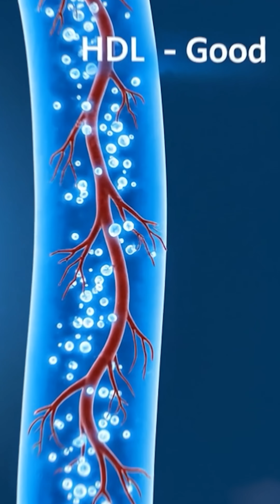LDL vs HDL — Which Cholesterol Number Matters More? | Cardiologist Explains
Which is more important — LDL or HDL cholesterol? If you’ve been confused by your reports, this video breaks it down with clear visuals and science-backed facts

✅ LDL (Bad cholesterol) is the main culprit behind heart attacks and blockages, and reducing it lowers your risk linearly — every 40 mg/dL drop cuts heart events by ~22%.

⚠️ Raising HDL (Good cholesterol) artificially doesn’t help as once believed. It’s not a shield — it’s a marker of good health, not a treatment target.

📉 Key message: Focus on lowering LDL — through diet, exercise, and medication if needed. Don’t rely only on high HDL to protect your heart.